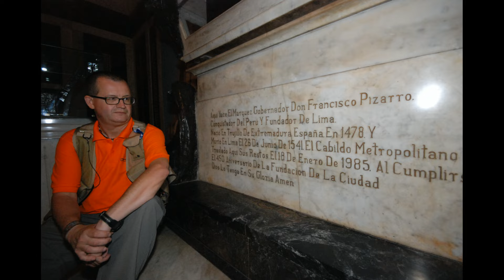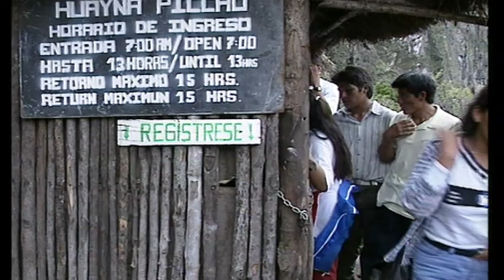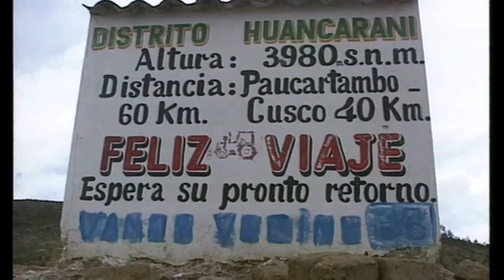MISTERIOS EN TIERRA DE LOS INCAS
Hoy viajaremos de las mas altas montañas andinas hasta las tierras del jaguar, todo a través de la brujería y la hechicería como denominador común.Veremos lugares y gentes extraordinarias, que mantienen viva su cultura hacia  el camino del mal y lo desconocido.